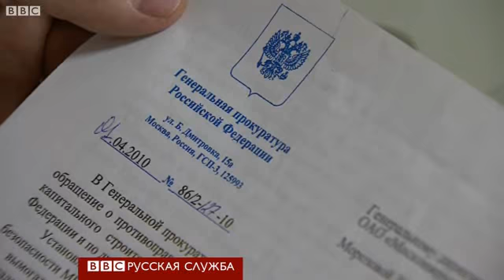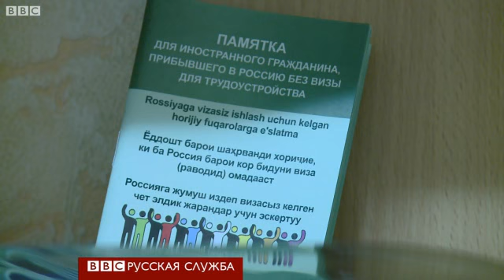Сочи: что скрыто за фасадом Олимпиады?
Журналисты Русской службы Би-би-си разбираются, какой ценой была организована Олимпиада, и не является ли олимпийский Сочи Потемкинской деревней Владимира Путина, посмотреть на которую гостям Игр будет позволено только с парадного входа?